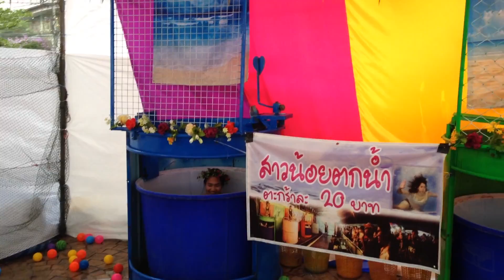Young Girl Falling Into The Water Game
3 Balls 20 Baht: If you hit the target the young Thai girl falls into the barrel of water. One of the most popular Thai Carnival Games.